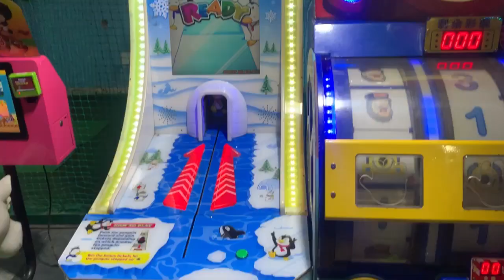Wave Mall In Jammu || Biggest Mall In Jammu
For more updates follow me in
Link is in my more Section